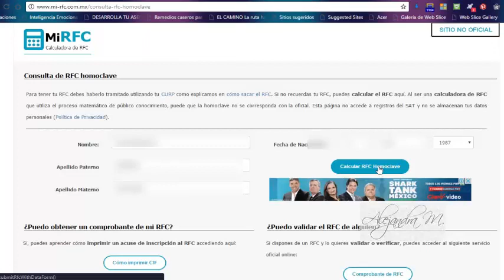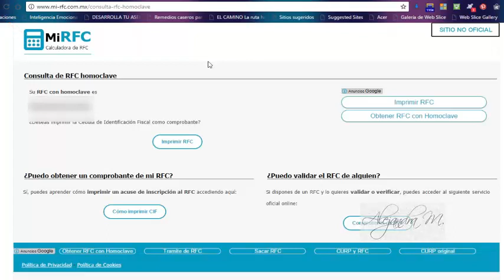⭕Página para obtener RFC Con Homoclave